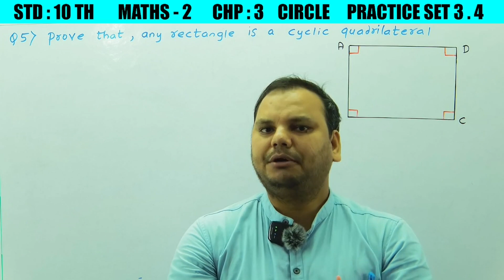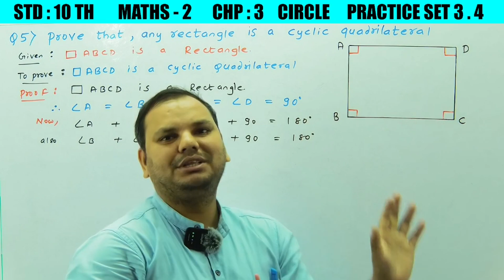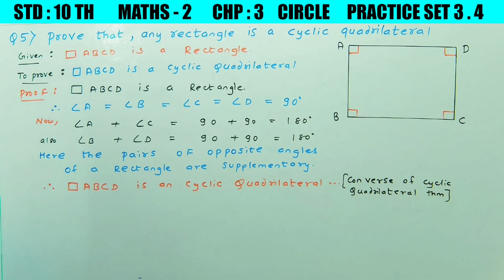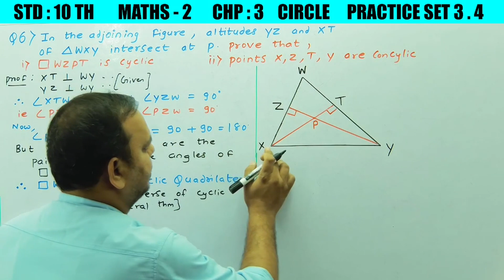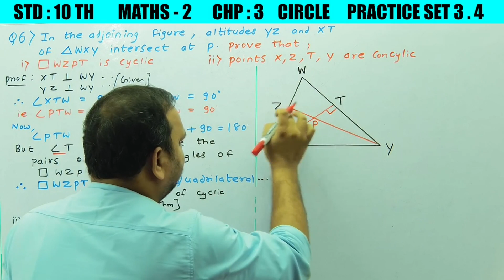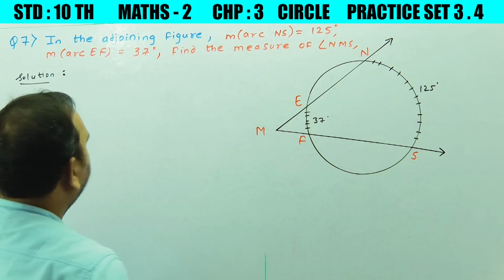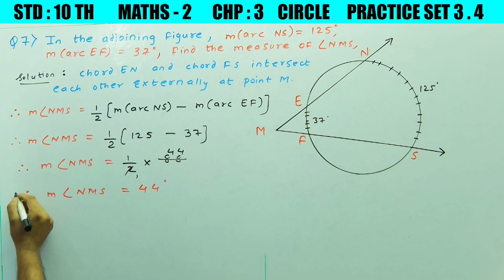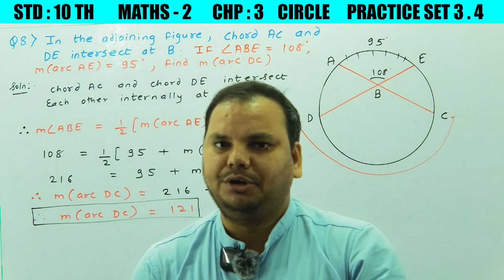CIRCLE || STD 10TH |MATHS -2 |CHAPTER 3 || PRACTICE SET 3.4 (Q NO 5 TO 8)| STATE BOARD | LEC NO 12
CIRCLE || STD 10TH |MATHS -2 |CHAPTER 3 || PRACTICE SET 3.4 (Q NO 5 TO 8)| STATE BOARD | LEC NO 12| MAHARASHTRA BOARD

std 10th maths 2 chapter 3
std 10th maths 2 chapter 3 practice set 3.1
std 10th maths 2 chapter 3 practice set 3.2
std 10th maths 2 chapter 3 practice set 3.3
std 10th maths 2 chapter 3 circle practice set 3.1
std 10th maths 2 chapter 3 circle problem set 3
std 10th maths 2 chapter 3 practice set 3.4
std 10th maths 2 chapter 3 practice set 3.5
std 10th maths 2 chapter 3 one shot
std 10th maths 2 chapter 3 explanation

maths2 cyclicquadrilateral
std10th mathspart2 cyclic quadrilateral

chapter 3 circle practice set 3.4
Std10thmathspart 1
Std std maths part 2
Algebra std 10th
Geometry std 10th
Maths std 10th chp no 3 maharshtra board
Maths std 8th
Maths VIIIth std
Vinod sir classes maths maharashtra board
Vinod sir classes state board
Maths part 1 std 10th chp no 3
विनोद सर क्लासेस
विनोद सर क्लासेज गणित
Maths full practice set
Vinod sir classes maths online

Hello Friends,
In this video we will learn the  practice set 3.4  PART 2 Q. NO 5 TO 8

Also watch the videos available on our channel VINOD SIR CLASSES.
Please  watch

All basics are explained in well manner